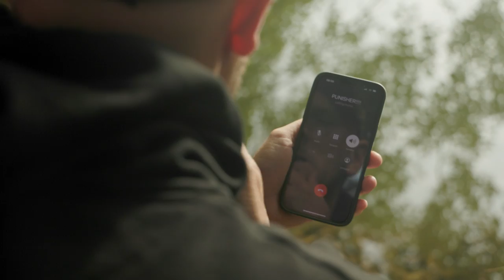Tom Maker & Rob Burgess Carp Fishing 2022 | St Johns, Linear Fisheries | Part 1 of 2 | Extract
Join Fox’s Tom Maker and Korda’s Rob Burgess on a session at Linear Fisheries St Johns Lake. The 18-acre gravel pit contains carp well in excess of 40lbs and that is the main target for the two of them on this late-summer session.

Having never fished together before, this is an eye-opening film showing how they both approach the same lake and exactly the same time!

In part one, it takes both Tom & Rob some time to establish their swims and work out their best approach. We film these thought processes throughout, and ultimately what tactics get them both of the mark in what is a film packed with knowledge from two anglers at the top of their game.